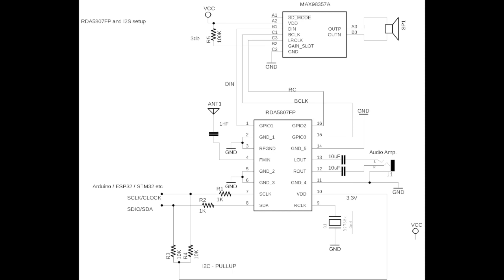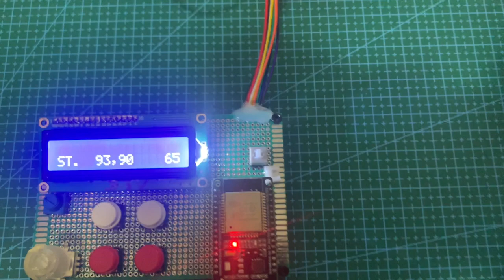FM RECEIVER AND I2S DIGITAL AUDIO WITH RDA5807FP AND MAX98357A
It is an example of the PU2CLR RDA5807 Arduino Library that uses the I2S setup.

The PU2CLR RDA5807 Arduino Library  is a cross-platform Arduino Library for RDA5807. You can use it with official Arduino boards, ATtiny, STM32 , ESP32 and more. It works with I2C protocol and can provide you an easier interface to control the RDA5807 device. This library was built based on "RDA5807M - SINGLE-CHIP BROADCAST FM RADIO TUNER - Rev.1.1–Aug.2015"